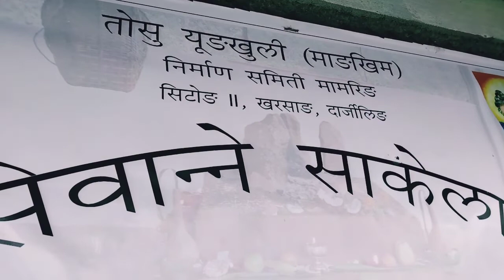My village my pride apna village ka short tour#villagelife